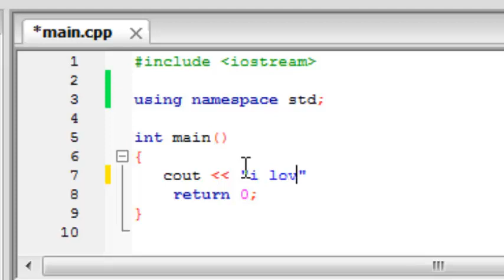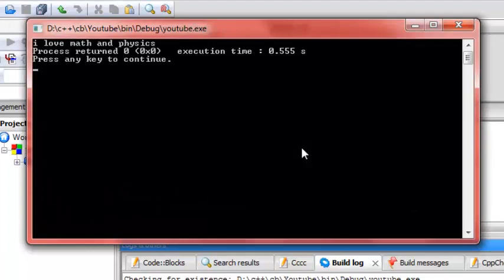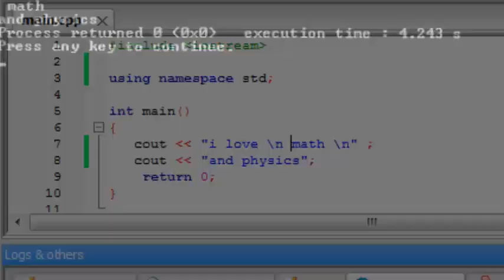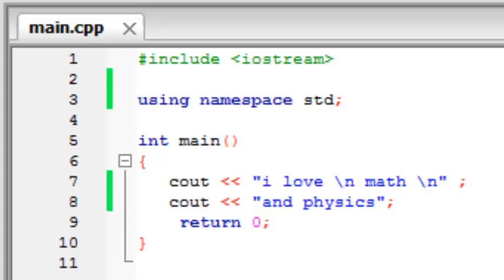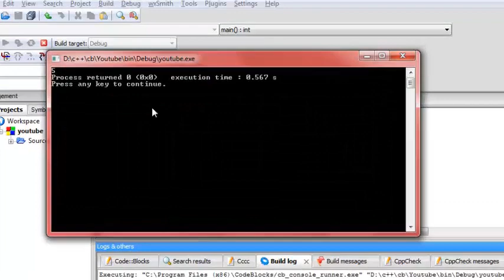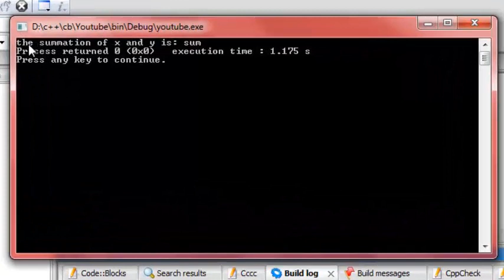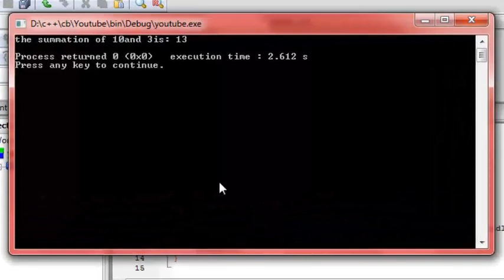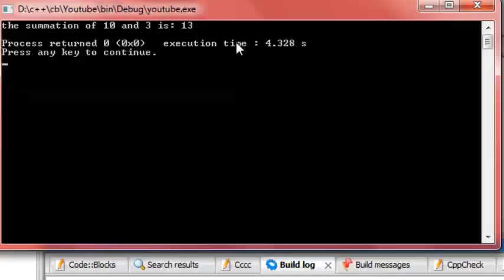اخيرا شرح مصرى لـ ++C | رقم 3 | باقى cout & استخدام المتغيرات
بسبب ان مفيش حد مصرى او عربى لقيته عامل سلسلة شروحات برمجة و كتير من العرب مستصعبين انهم يشوفو فيديوهات english
فكرت انى اعمل اول سلسلة شروحات عربية وهنبدأ بلغة C++
:)) ان شاء الله هحط فيديو جديد كل ما يكون فى وقت ولو لقيت فيه تجاوب

الفيديو التالت من سلسلة الـ ++C tutorials .. فى الفيديو ده هنكمل باقى cout وهنبدأ نتعرف على حاجة اسمها variables اللى هى المتغيرات وازاى نعرفها ونستخدمها وهنبنى ابسط calculator ممكن يتعمل بـ ++C

عبدالرحمن رجائى
اتصالات هندسة شبرا